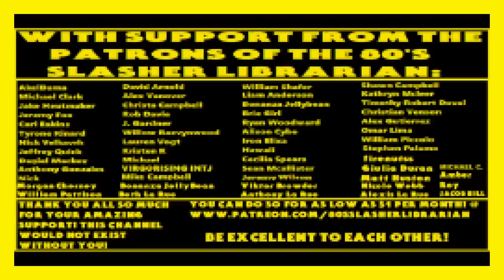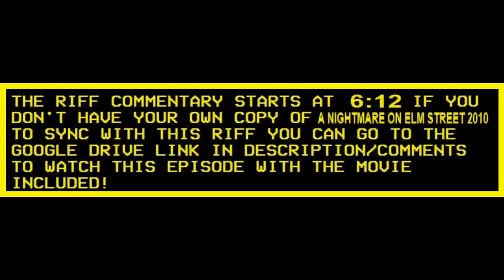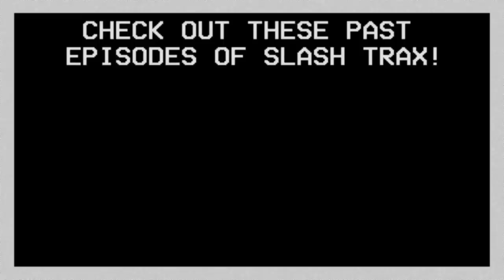Slash Trax #33: A Nightmare On Elm Street (2010) Complete Riff Commentary Track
START UP YOUR COPY OF A NIGHTMARE ON ELM STREET 2010 WHEN WE BEGIN OUR RIFF COMMENTARY TRACK AT 6:12 (CLOSE TO THAT EXACT TIME) IF U DON'T HAVE THE MOVIE AND WANT TO SEE THE EPISODE WITH THE MOVIE AND THE RIFF COMMENTARY TRACK USE THIS LINK, YOUR CHOICE.

SLASH TRAX #33/Season 3 Episode 4 A Nightmare On Elm Street Remake 2010

STARRING:
JOSHUA LA RUE-JOSH
ALEX VANOVER-ALEX
WILLIAM PATTISON-MASTER EVIL
NICOLE WEBB-MOTHER EVIL
BETH LA RUE-EVIL MINION-PEW PEW SOUND EFFECT
ANTHONY LA RUE-RODEO CLOWN
ALEXIS LA RUE-SISTER EVIL
A NIGHTMARE ON ELM STREET 2010-THE SHITTY MOVIE
THE REAL EVIL CHARACTER-FREDDY'S VOICE